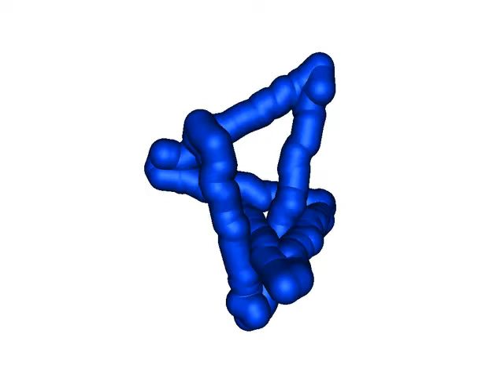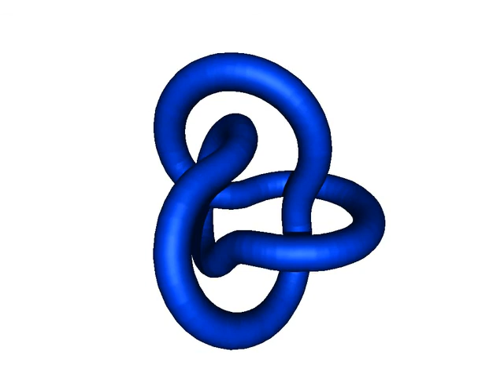Figure eight knot attaining an ideal shape via simulated annealing